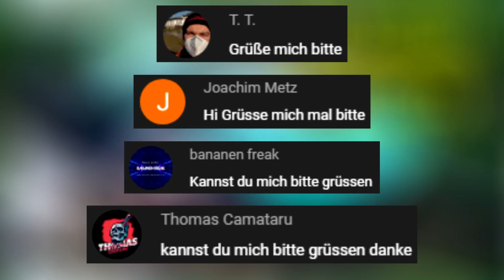SO Schlecht kann man nicht Fahren #31